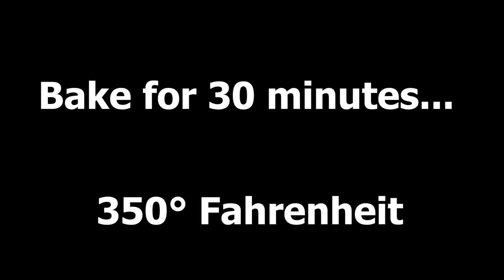jello cake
Here is a recipe to make a delicious valentine strawberry Gelatin cake

Ingredients:

►1 Box cake mix ( 15 OZ/ 432 Grams )

►2 packs of strawberry Gelatin
►1 cup vegetable oil
►3 eggs

Method:

►1. In a large bowl pour in the cake mix and add 3 eggs, 1 cup of water, 1 cup of vegetable oil and mix all the ingredients by hand or a mixer.

►2. Place the mixture in the oven and bake on 350°F for 20 minutes

►3.  In a bowl mix in one pack of strawberry strawberry Gelatin with 1 cup hot water and 1 cup of heavy cream in a mixer until it hardens. (  For faster and better results and a smoother texture and less mixing time , add in Gelatin pack with 1 cup of hot and cold water place in fridge for 10-15 minutes to slightly set, than add one box of "whipped cream" the mixture should become moose like and creamy but not too hard or too soft )

► 4. pour the mixture over your cake and let it set in the fridge for about an hour.

►5. Finally mix in the last pack of strawberry gelatin with 1 cup of hot and 1 cup of cold water , and make sure it cools down to room temperature or a bit cooler before pouring it over your cake so it does not interact with the other layers, and place in the fridge and and allow to set for 4 hours or longer.